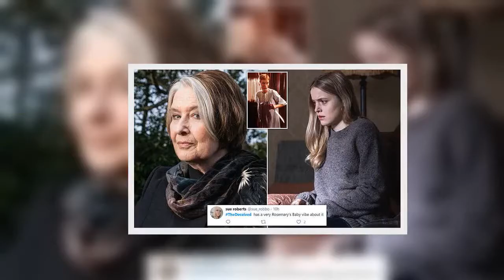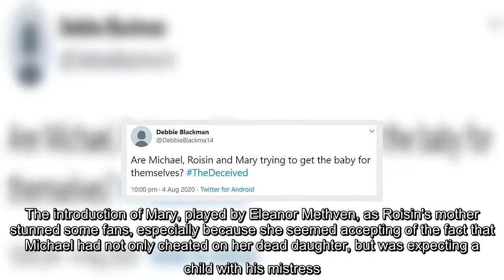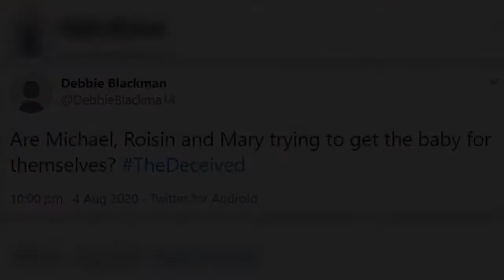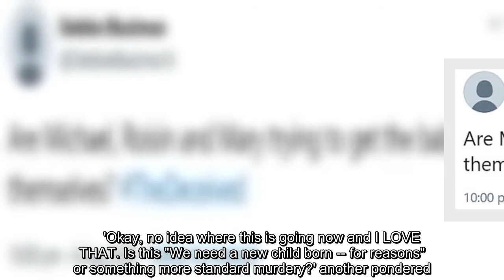The Deceived fans compare the Channel 5 show to Rosemary's Baby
Fans of Channel 5's latest thriller have compared it to the classic horror Rosemary's Baby after last night's intriguing episode. The shows, set in Donegal, stars Emmett J Scanlan as broody English teacher and widower Dr Michael Callaghan, Emily Reid as his pregnant and impressionable student mistress, Ophelia Marsh, and Normal People heartthrob Paul Mescal as sexy fireman Sean McKeogh. The first episode introduced us to the couple, their extra-marital affair and the mysterious death of Michael's wife Roisin in a fire on the night he confessed he'd been unfaithful. Viewers of last night's show were quick to notice that Roisin's mother Mary did not seem bothered about the fact Michael had been cheating on her dead daughter with one of his students. In fact, Mary's concern for Ophelia's unborn child led to some Rosemary's Baby comparisons, as viewers wondered whether Mary and Michael planned on killing Ophelia and keeping the child for themselves, and whether Roisin was actually dead at  ...